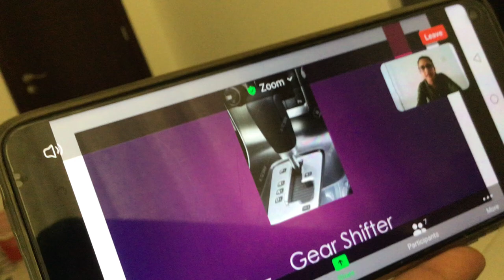This is a Zoom meeting